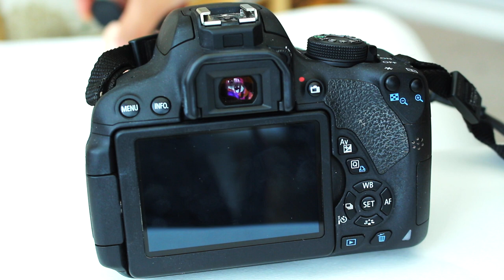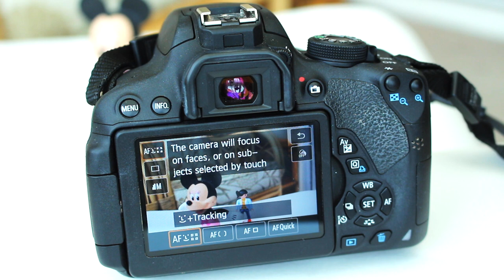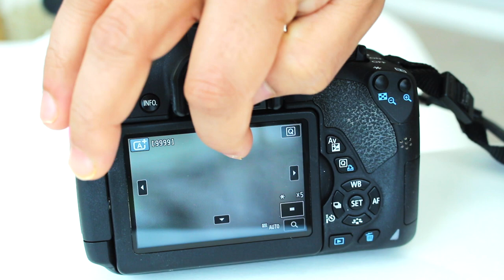Mastering Focus Points: Elevate Your Photography with Canon DSLR Tips!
A practical demo showing FOCAL POINT SETTINGS

A short demon playing with DSLR settings